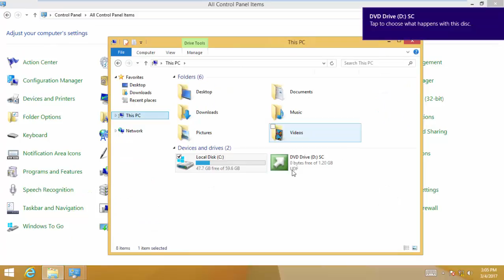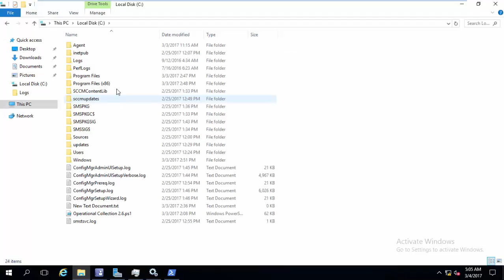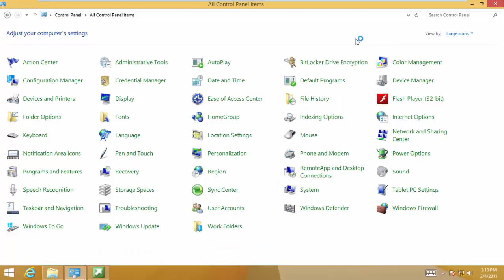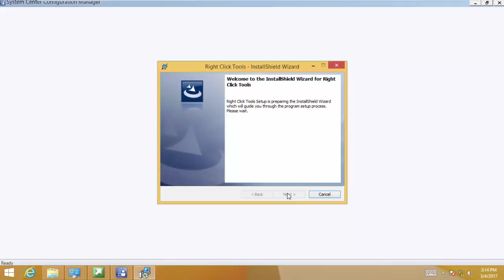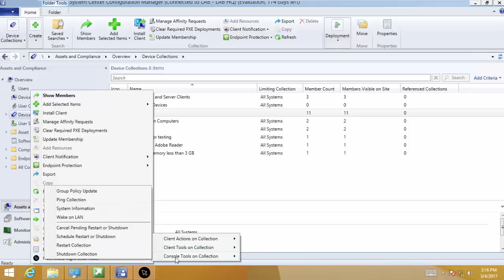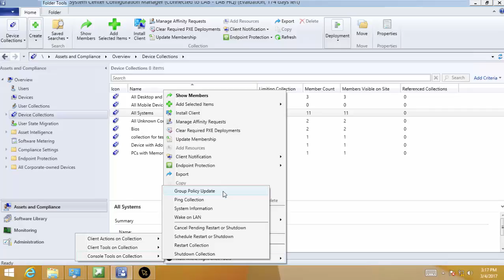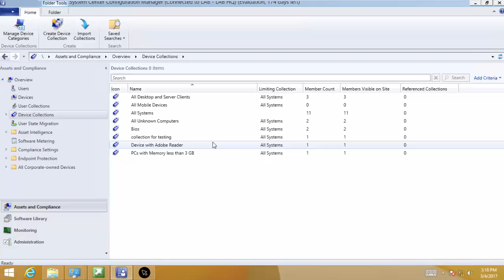34 - Remote Administration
This Video shows you how you can install SCCM Console on Remote machines